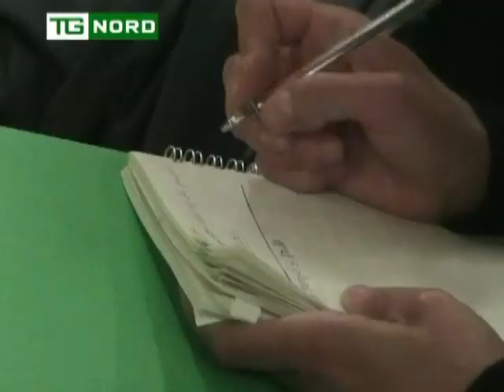REGIONE LOMBARDIA - STEFANO BRUNO GALLI - LOMBARDIA A STATUTO SPECIALE